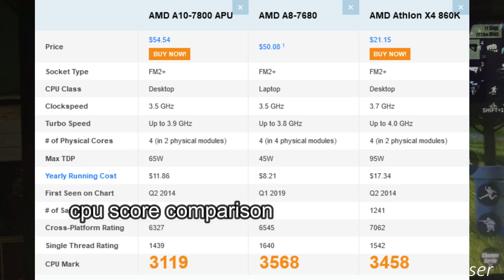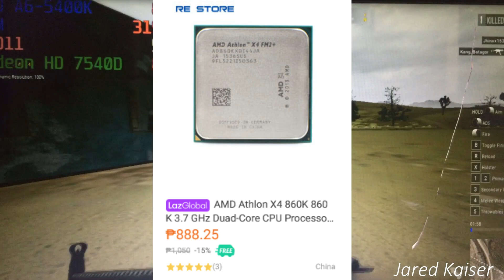Should you add a gpu to your AMD A6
CPU Replacement for AMD A6